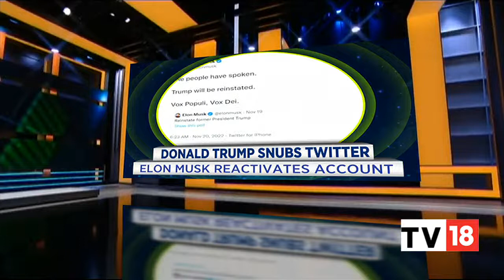Stocks Slide, Rupee Weakens & More | Top Headlines This Hour | Nov 21, 2022 | CNBC-TV18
Top Headlines This Hour: Watch the all latest headlines which we are tracking this Morning.

n18oc_business